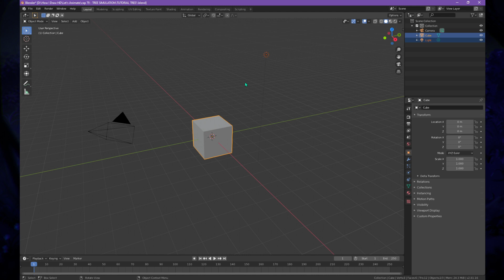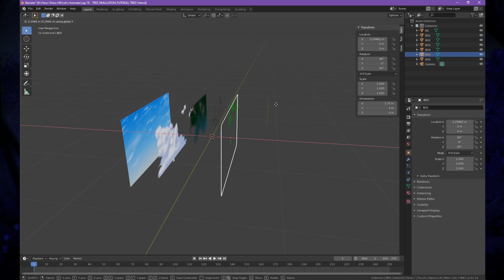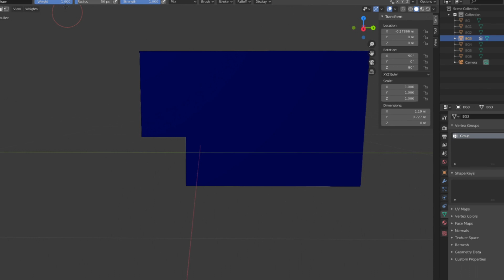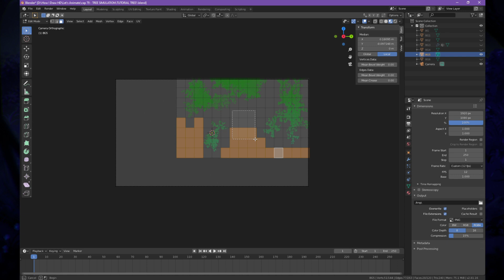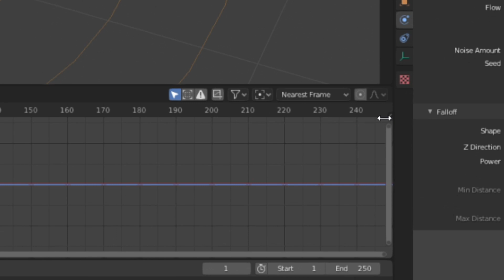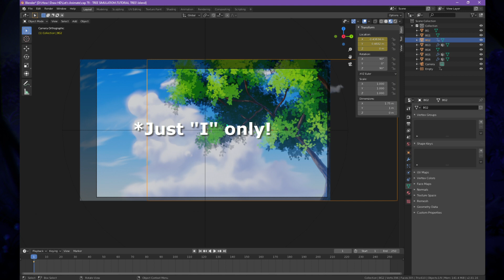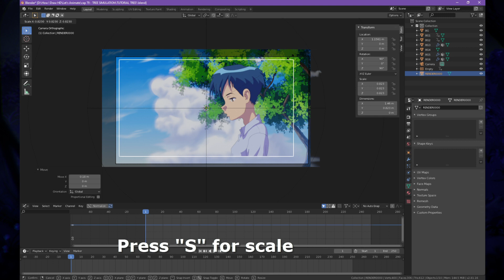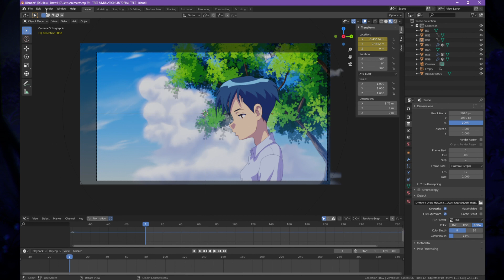Let's Animate Tutorial - Blender: Tree Simulation (painted in Krita)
Here is my tutorial for the tree simulation using Blender 2.81+. Make sure you know all short cuts as I sometimes miss mentioning what command I used.